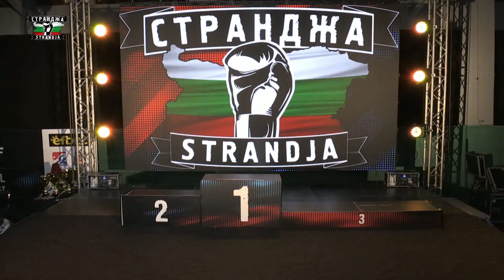26-02-2023 Bulgaria,Sofia - გიორგი ყუშიტაშვილის დაჯილდოება- International Boxing Tournament Strandja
Награждение боксёра Георгия Кушиташвили - Awarding of George Kushitashvili - გიორგი ყუშიტაშვილის დაჯილდოება.
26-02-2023 Bulgaria ,Sofia -74th International Boxing Tournament Strandja - Day 7  -  Finals .
ბულგარეთის ქ. სოფია, 74-ე საერთაშორისო ტურნირი "STRANDJA" .